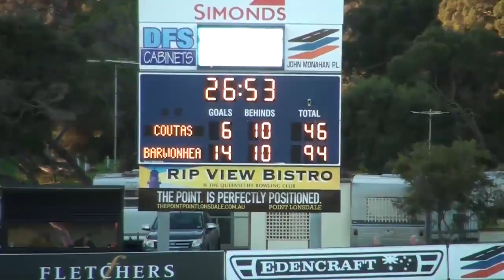BELLARINEFNL_2017_SEN_R11_Queenscliff v Barwon Heads.mp4